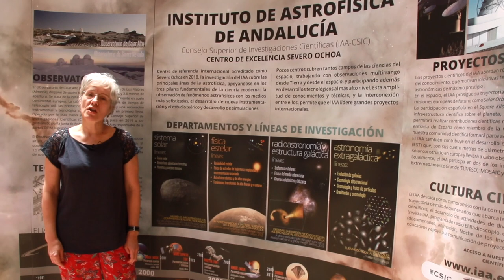ERN2019 - IAA-CSIC- Isabel Márquez